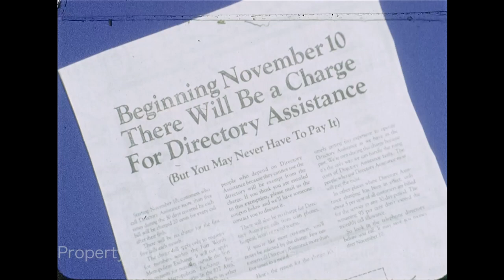Southwestern Bell To Start Charging For Directory Assistance Calls - November 1975